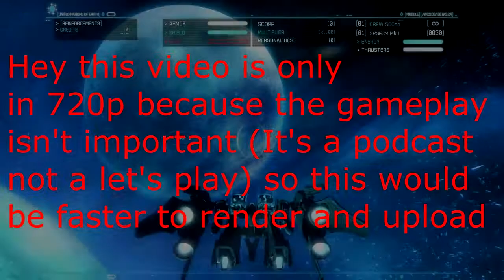Corrosive Gamers Podcast #9 Badger and Aaron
Hey guys Badger and Aaron are back with another podcast! We talk about things and stuff.

The game that is played in the vid (gameplay recorded after, not relevant to the podcast itself) is Strike Suit Infinity link here: